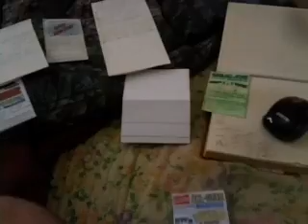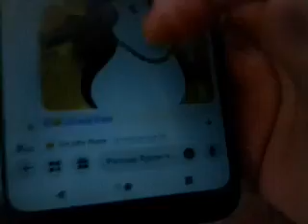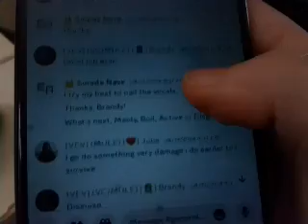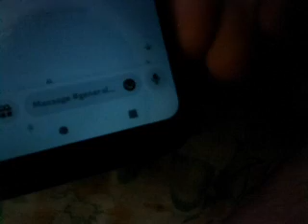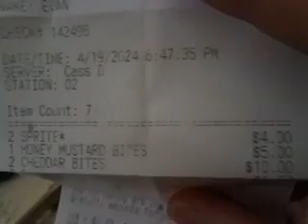ALL-STAR MINI-SESSION #19 | EA'S WEIRD AL YANKOVIC PARODIES | AFTERMATH VLOG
Film date: April 27th, 2024